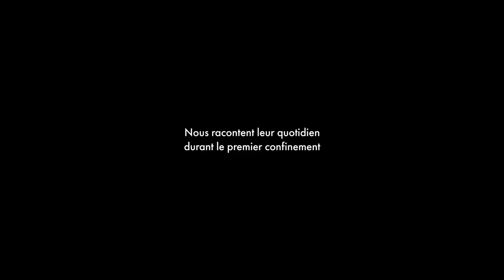TRAILER | Nous n'étions pas en guerre RésoVilles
Bande annonce du documentaire "Nous n'étions pas en guerre RésoVilles"